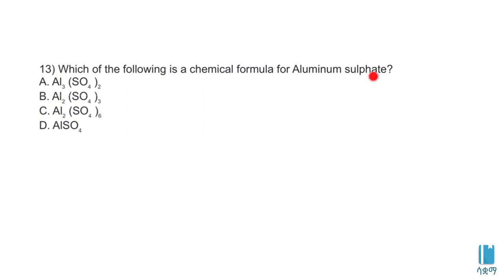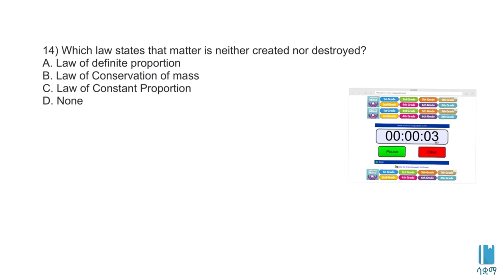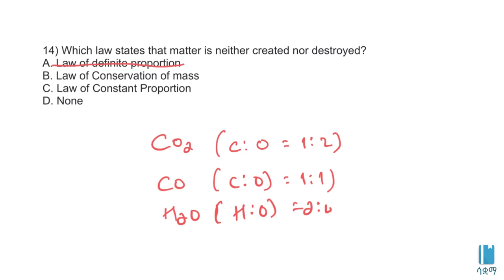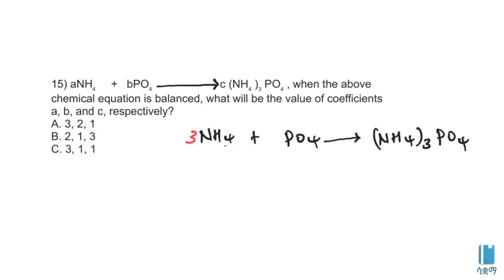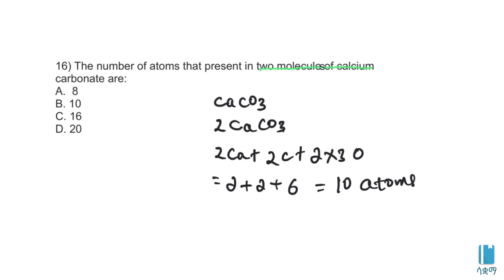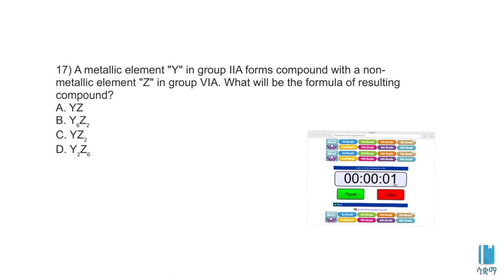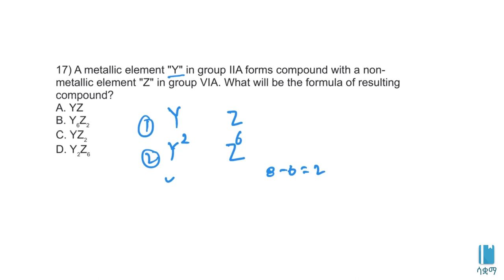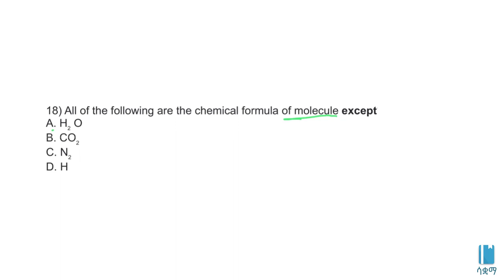Grade 8 Chemistry Ministry Questions and Answers - Part 3 / 8ኛ ክፍል የኬሚስትሪ ሚኒስትሪ ጥያቄና መልስ - ክፍል ፫